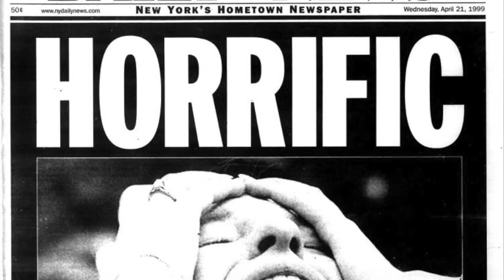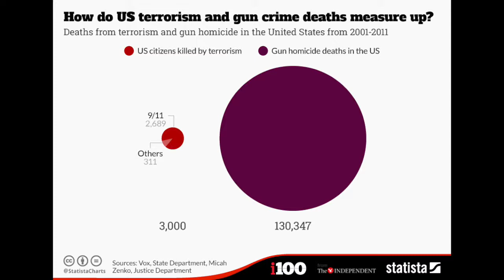The Largest Terrorist Threat In America Comes From Americans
The new Trump Immigration policy is being sold a method to ensure our safety against terrorism. Yet, the average American is thousands of times more likely to die in a public shooting perpetrated by an American than they are to die in a foreign-born terror attack. If we truly want to be safer, let us work on our issues at home instead of sacrificing our principles of inclusivity and decency for a false sense of safety.